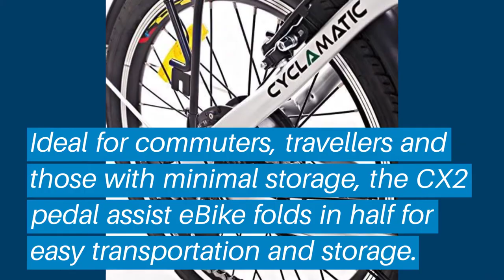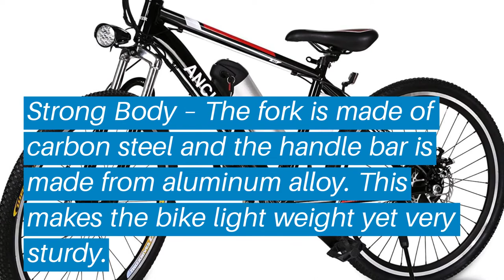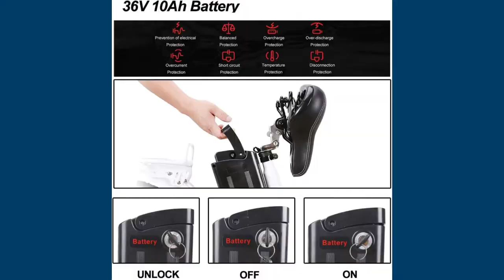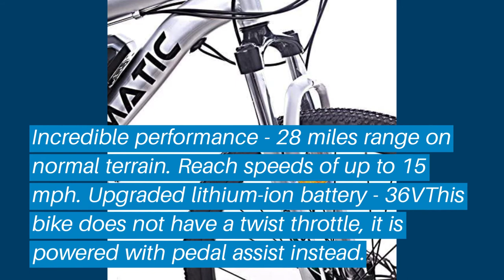Top 5 Best Electric Bicycle: Best Electric Bicycle Reviews | Top Best Electric Bicycle (Buying Guide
✅ Are you Thinking to purchase the best Electric Bicycle? This video will help exactly which are the best budget Best Electric Bicycle on the market today.

⬇️Click to Show More⬇️

Swagtron SwagCycle
Cyclamatic CX2 Bicycle
ANCHEER Electric 36V
NAKTO Electric Bicycle
Cyclamatic Power Plus CX1

Don’t miss this in-depth review of the best Electric Bicycles for the money, and enjoy your first or new Best Electric Bicycles buying.